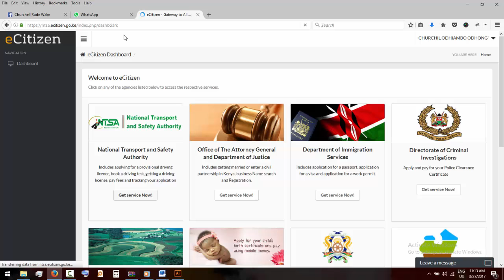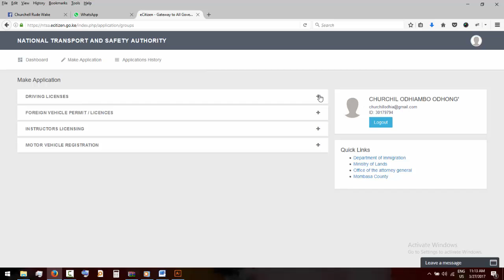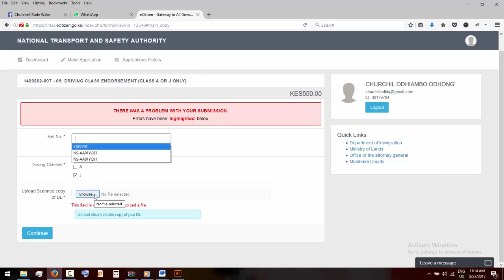how to apply for driving class endosement